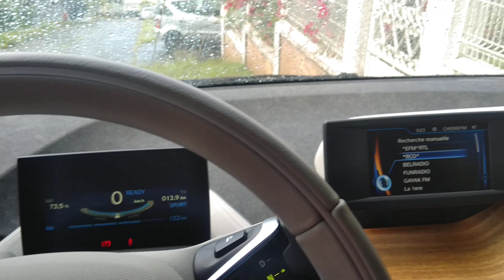BMW i3 et i3S le verrouillage des portes depuis l'intérieur. BMW Locking the doors from the inside.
BMW i3 and i3S locking the doors from the inside.